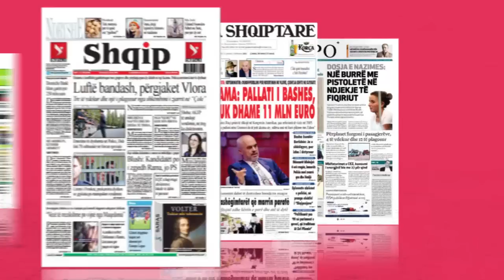Dite e Re, 19 prill 2018